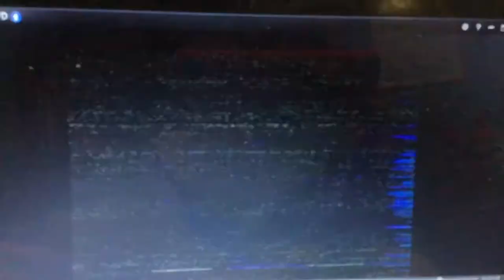December Bride Open/Close/WSJT-TV Logo/December Birde Opening *Again*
From Baby Rehersal